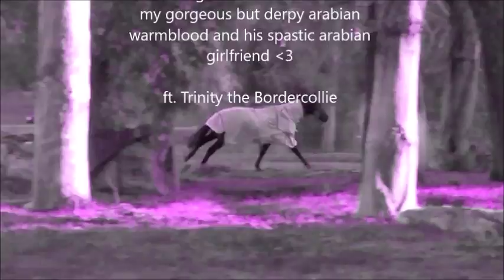Jackson and mia ft. trinity